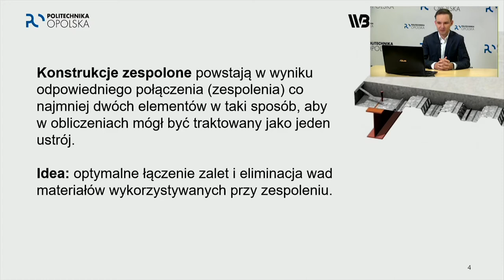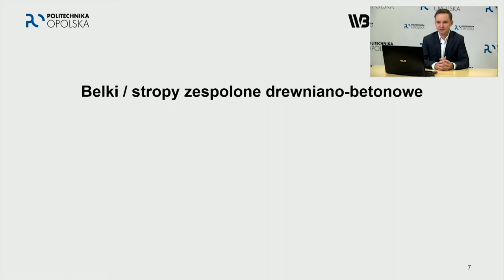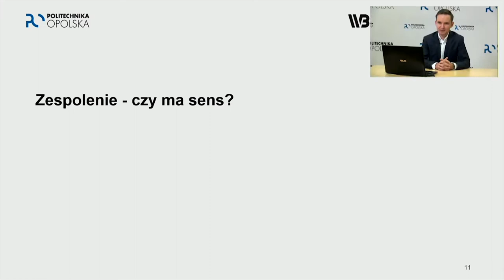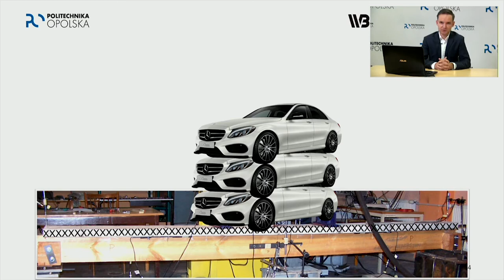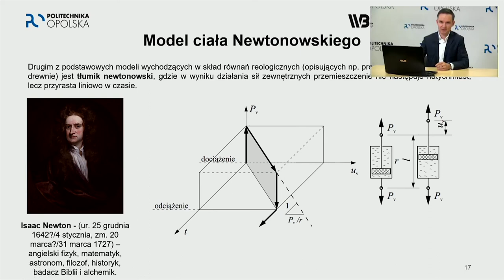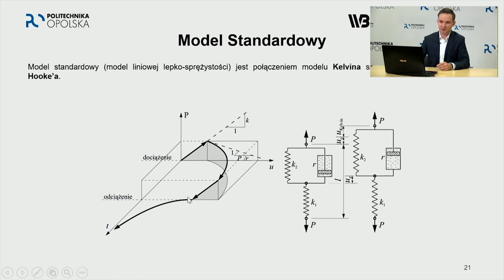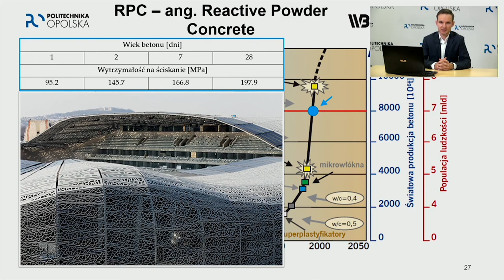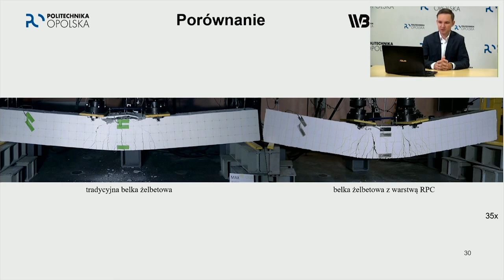Wykład otwarty - dr inż. Mariusz Czabak: Nietypowe konstrukcje zespolone i kompozytowe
Politechnika Opolska, Wydział Budownictwa i Architektury